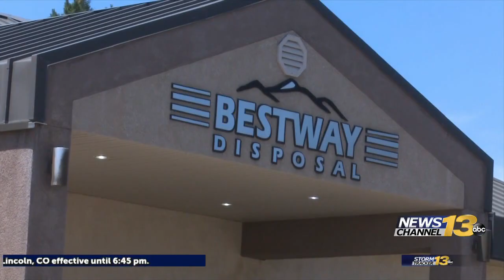Trash pickup issues continue in Colorado Springs